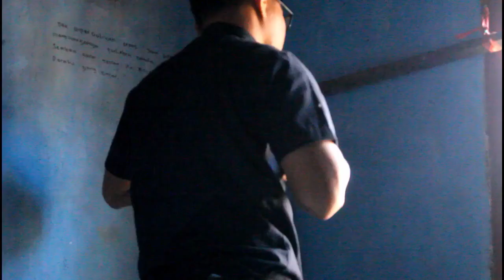ROH SI CULUN Eps 1 ( Short movie )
Roh si culun Eps 2

Kisah dalam film ini adalah seseorang yang cupu begitu lugu nya sampai2 Dia di rampas oleh 2preman dan uang nya Namun dia tidak tau mau berbuat apa lagi Nah bagaimana ceritanya selenkapnya Yuk simak bersama

sutradara
Rhey zo

Edito&Gambar
supar

M.yani
Reza umamy
rama aditya
ifeli laurah